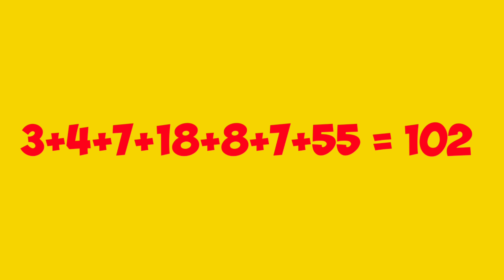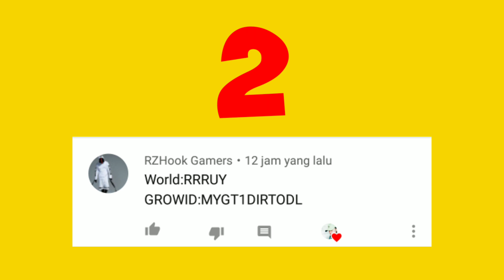TIPS PROFIT DARI GEMS DI 2020|AUTO KAYA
Hai temen-temen kali ini aku mau ngasih TIPS PROFIT DARI GEMS DI 2020. Tepatnya di EVENT CHINESE ini. EVENT ini hanya berselang selama 7 hari aja artinya akan end pada tanggal 30 Januari.

Disini aku ngasih tips nya sesuai yang aku lakukan barusan. Ini tidak harus berpatokan dengan video q sama persis. Kalian bisa berinisiatif untuk mendapatkan banyak profit.

Semoga bisa bermanfaat, Enjoy ya...

Grow ID: RESYINRVH
Nama World Saya : RESYINRVH

20 WL / 4 ORANG (EVERY VIDEO)
Yang mana setiap orangnya dapat 5 wl

2. Follow Instagram @resyin053
2. Beri world kalian dengan Donation Box atau display box, agar ketika kamu menang maka saya akan memberikan wl nya di Donation box/Display box yang ada di world kamu.

Mau tanya-tanya?